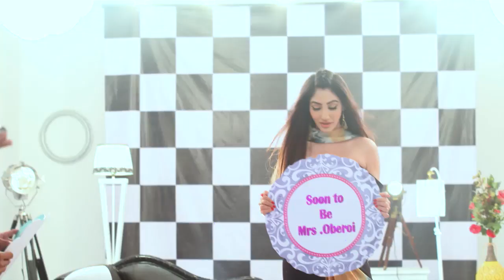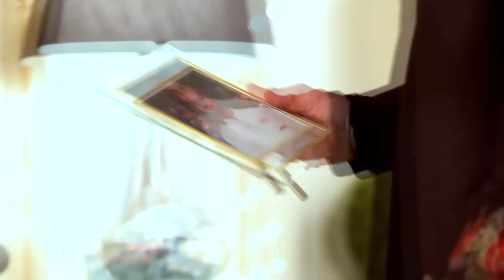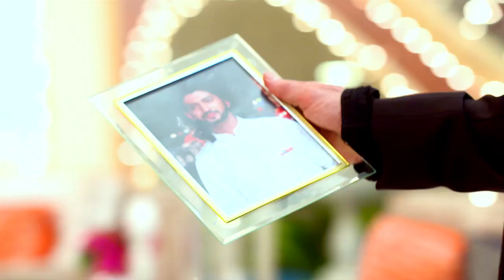STAR HRIDAYATHIL SOOKSHIKKAN 53 TD 02 03 18